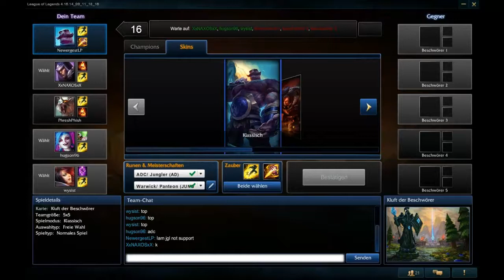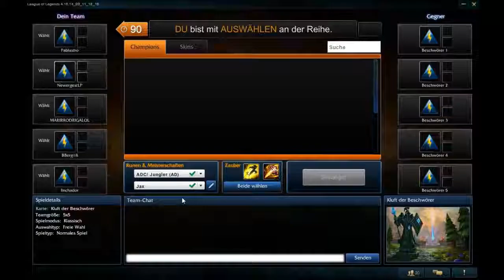Let's Play League of Legends [HD][German] 126 - Jetzt wirds Verworren